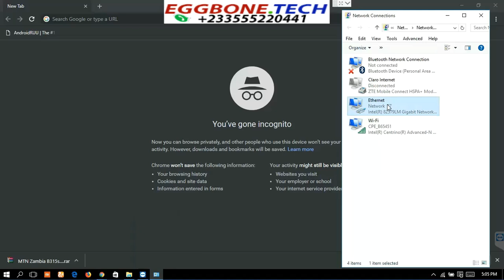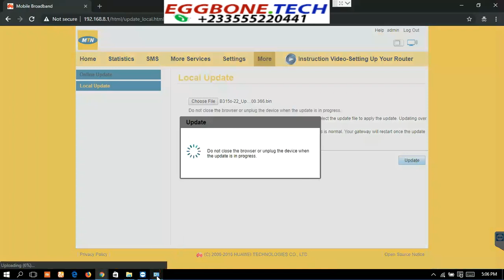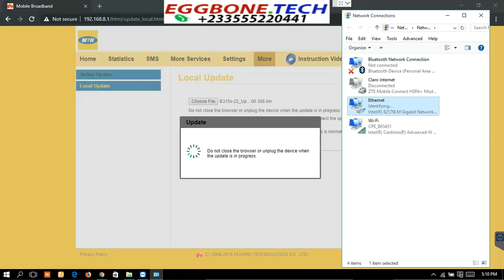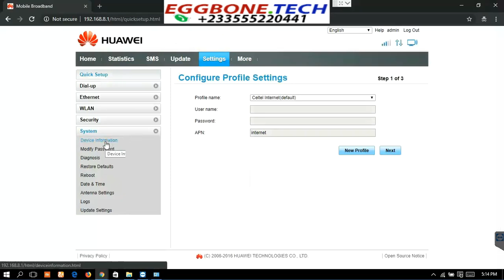UNLIMITED UNLOCKING MTN ZAMBIA HUAWEI B315S 22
We can unlock almost all Huawei modem, wingle, mifi and routers to accept all SIM cards wordwide.

To do a single unlock for MTN ZAMBIA HUAWEI B315S 22 Router , follow instructions on our website to buy unlock code.